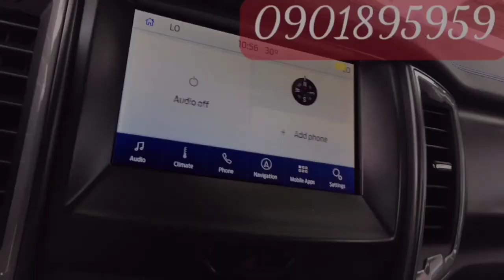màu xe Ford Raptor 2021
Sáng xin phép chia sẻ màu xe raptor bên trên vẫn còn thiếu màu của raptor.
đủ duyên Sáng sẽ chia sẻ đủ màu của ford ranger raptor . màu xanh dương, màu trắng, màu đen, màu đỏ race, màu xám conquer
với mong muốn chia sẻ để học hỏi và nâng cao chuyên môn sâu hơn về dòng xe này ạ
- Sáng xin tự giới thiệu về sáng một chút
học chuyên môn về xe hơi và đã có 7 năm làm kỹ thuật bảo dưỡng sửa chửa ô tô 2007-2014
8 năm sale xe chính là xe qua sử dụng 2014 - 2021 tổng tới nay cũng 15 năm
tuy làm lâu được lợi thế là quan hệ và số xe cũng như các loại xe bán cũng đa dạng như
ford , toyota , kia, mazda, mitsubitshi, honda,
- dong xe sang như bmw, audi, lexus, mercedes, porscher, land rover, jaguar
- dòng siêu xe hay bán bmw i8, bentley, rolls royce
xe cổ  xe ấn tượng rolls royce cổ 1982 bán cho anh Hoan gd sáng tạo Rolls royce Hà Nội
- nên hỗ trợ khách hàng ĐƯỢC TỐT HƠN trong việc
đổi xe củ lấy xe mới
lên đời xe ví dụ toyota lên BMW
_ hỗ trợ khách hàng bán được giá tốt hơn là khách bán cho khách dùng vì tin tưởng Sáng
- khách cần tiền gấp thì mối quan hệ tên cả nước với các anh em salon dòng xe nào anh em salon nào chuyên hơn giá mua sẽ cao hơn
- cái tính THẬT từ bé + 7 năm làm kỹ thuật nên càng thật thà
có sao nói vậy KHÁCH HÀNG CẢM NHẬN được cái THẬT đó nên ủng hộ rất nhiều cho đến thành công hôm nay
nhiều khách cực kỳ dễ thương biết xe bên đó qua làm giá và chốt xe luôn  nhưng
có điều ĐẶC BIỆT em alo bên bán anh qua lấy xe  ĐÍCH để em có hoa hồng
nói có sách mách có chứng
+ Anh SƠN LAN RỪNG  alo SÁNG -  Sáng  alo anh anh Huy Xuyên Á báo có anh SƠN lấy chiếc PORSCHER Macan đời 2018
+ Anh ĐỊNH bds alo Sáng - Sáng alo anh Việt Thái Hà Ô TÔ 568 Hà Nội  báo có anh Định lấy chiếc AUDI A8 2014 xe mới đi 17.000km còn rất mới
+ Anh Hoàng Anh alo Sáng anh đổi chiếc BMW 730li 2010 lấy chiếc RAPTOR xám mới anh bù 400 triệu . xe anh có khách trả 940 triệu tính ra em đăng ký xe RAPTOR xong vẫn còn lời anh cho số luôn anh PIN 09253659x9 anh nói 1 tỷ em làm được thêm nhiêu em hưởng gọi khách lên được 950 triệu và còn lên nữa .